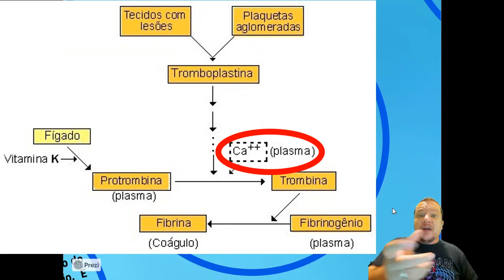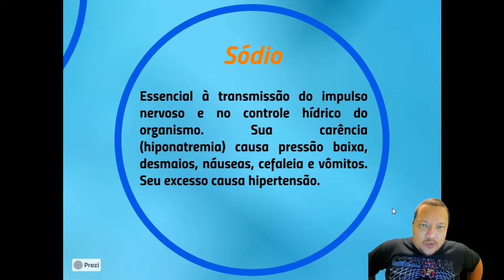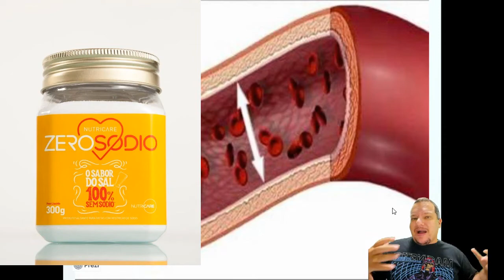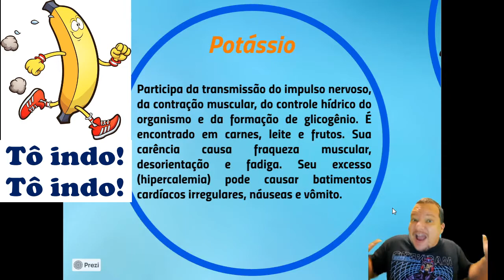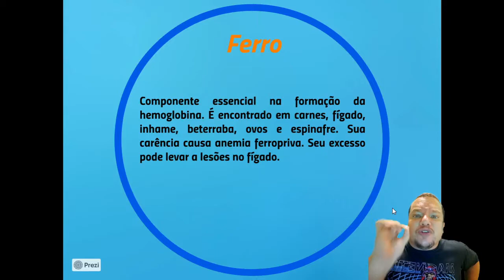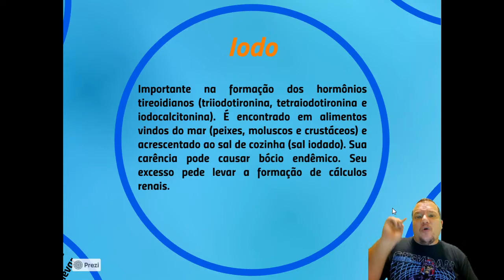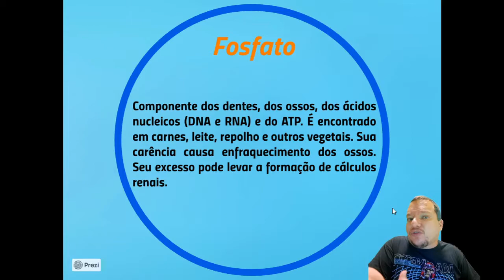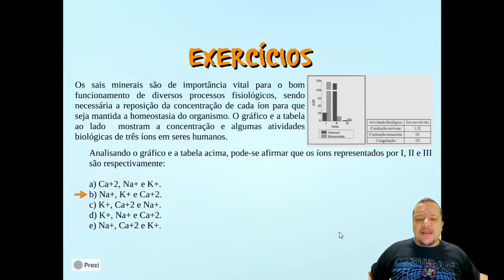Sais Minerais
Principais sais minerais que precisamos para o nosso organismo, explicando suas funções. Ah! Também tem a diferença entre diet e light. Dá uma olhada.